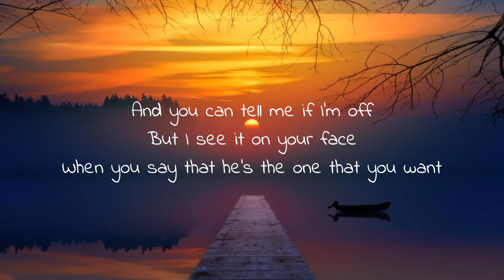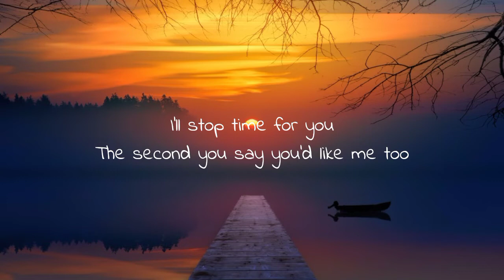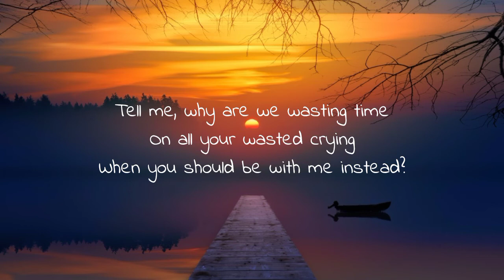Shawn Mendes - Treat You Better (Lyrics)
🎶Official Video:
Shawn Mendes - Treat You Better